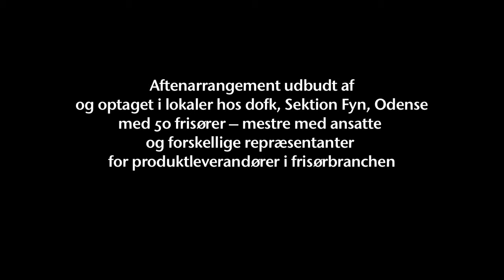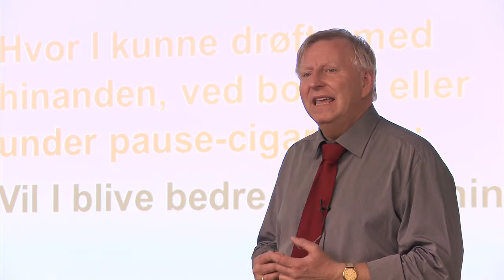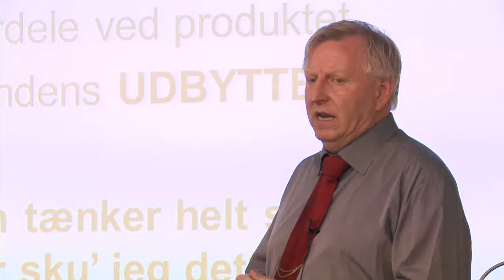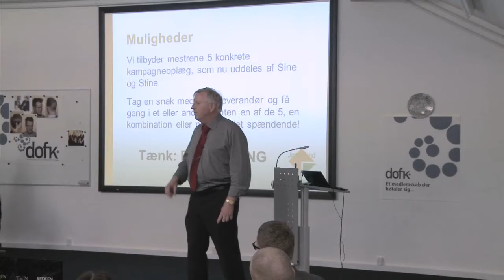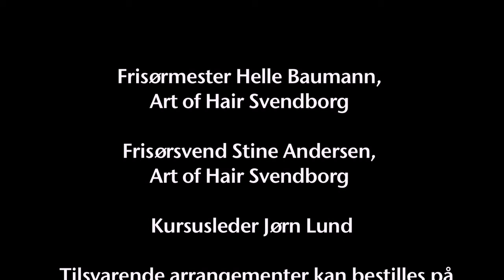Salgsmotivation Jørn Lund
Har du brug for at øge dit produktsalg er denne video god inspiration.